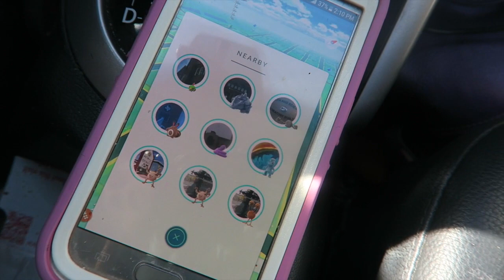Our Typical Thursday 3/02/17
Wrestling Amino: MissWWEFan13
Kik: MissWWEFan13

Send your fan mail to:
MissVlogs13